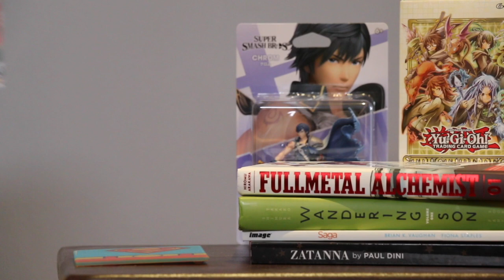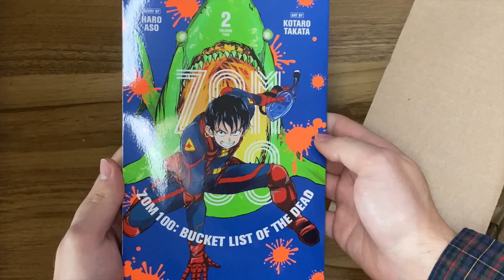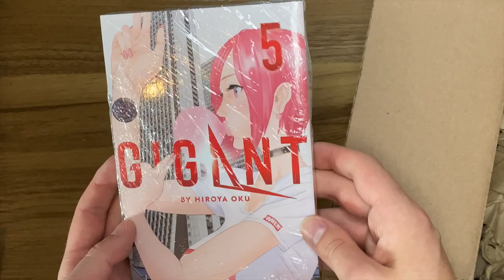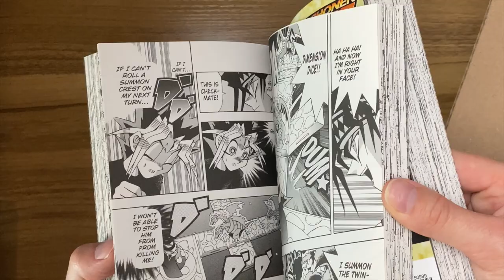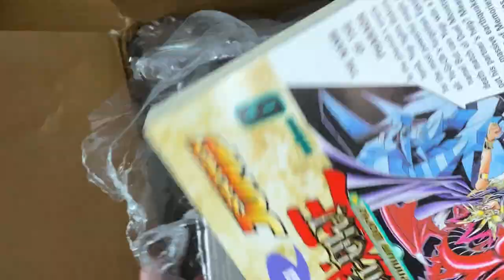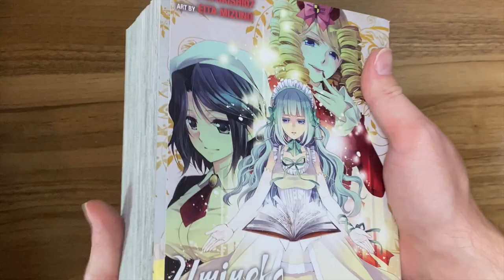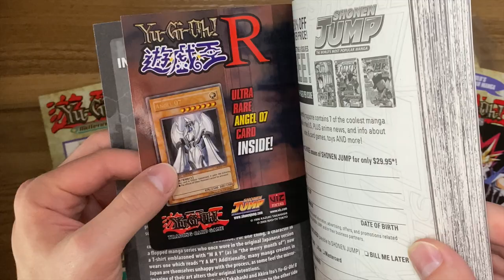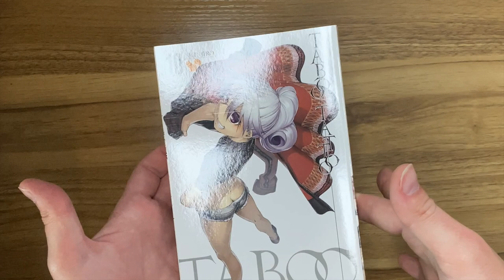June 2021 New Manga Haul (RightStufAnime & InStockTrades)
Collector Crow unveils his manga haul for June 2021, featuring some throwback titles!